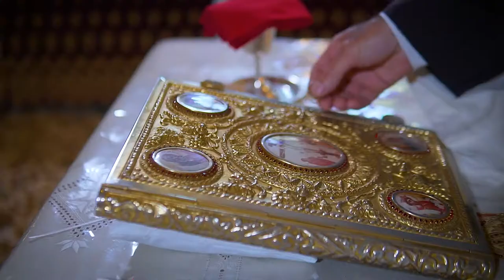Despiana & Leontios - Cinematic Highlights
Despiana & Leontios - Cinematic Wedding Highlights

Song: “All of Me” by John Legend ​